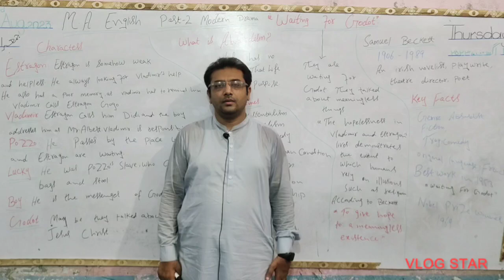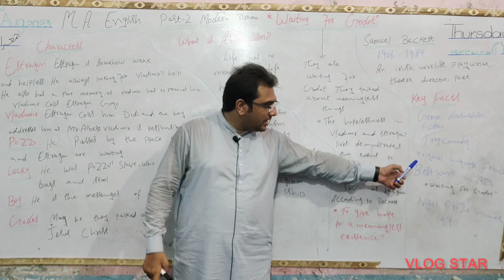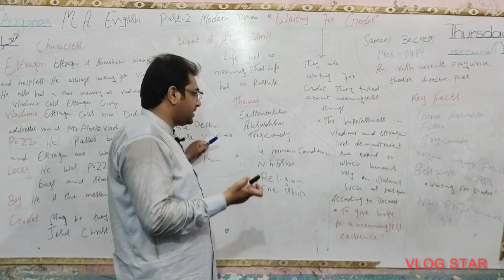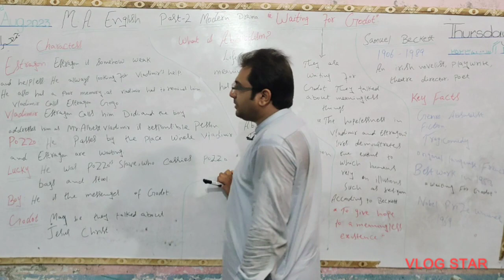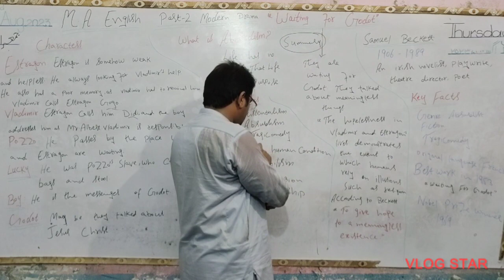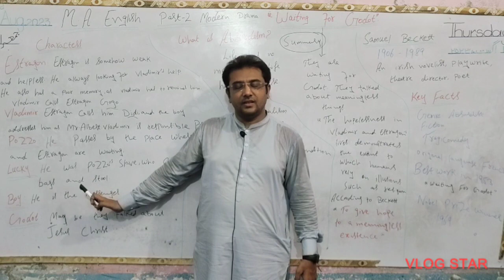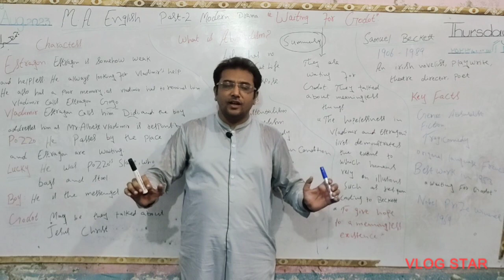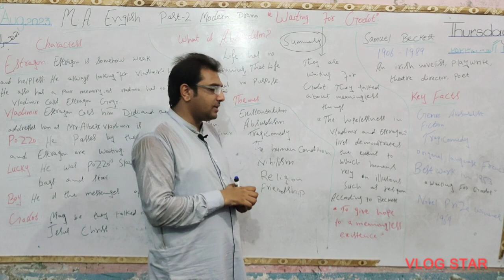Waiting for Godot by Samuel Beckett | Modern Drama | MA English Part-2 | Summary explained in Urdu